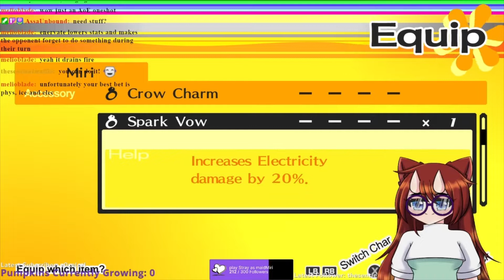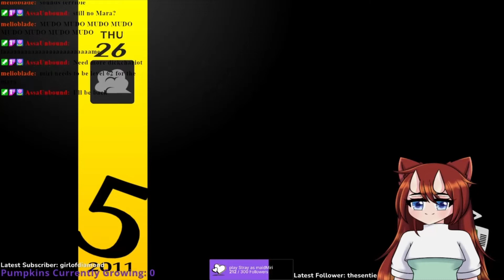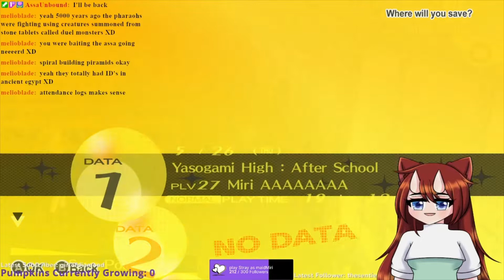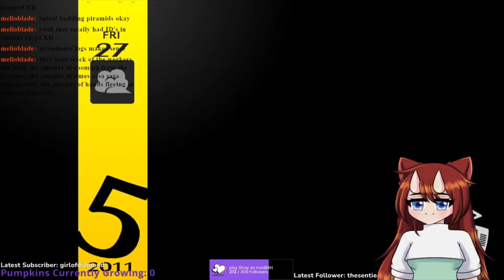watch me be a nerd | Miri Plays Persona 4 Golden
I stream every saturday! so join if you want to meme with me :3
Also; 300 followers before my birthday and I will play stray as "maid Miri"

outro song
Spvwvky - Shimmer